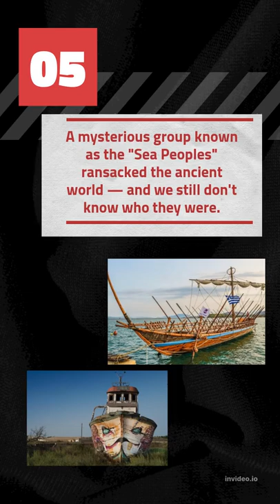5 Facts about Ancient History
5 Facts about how people lived in ancient history.